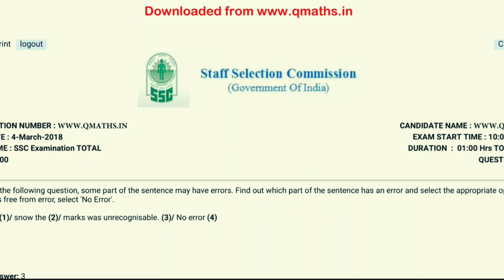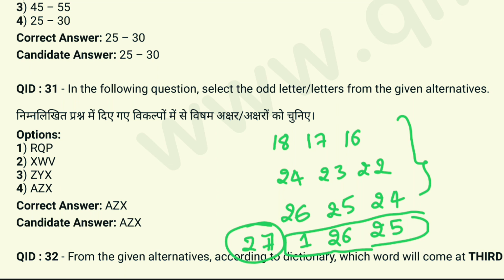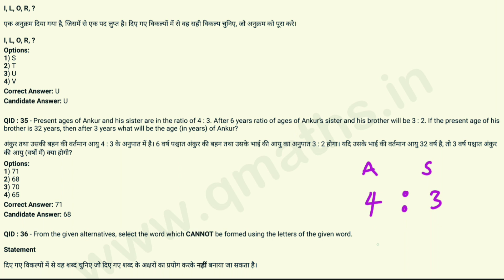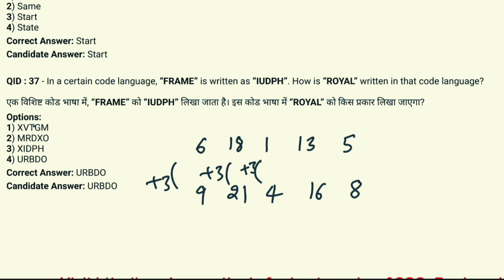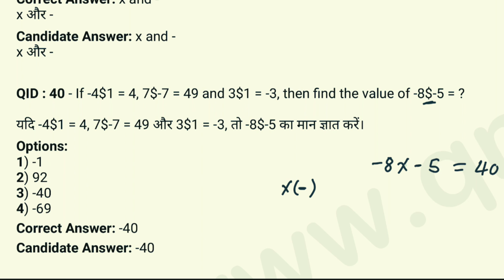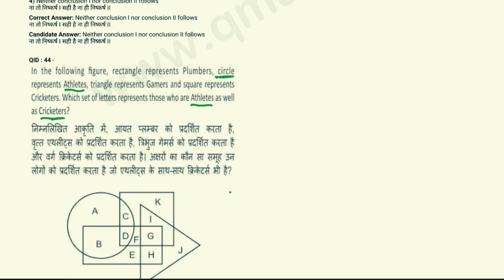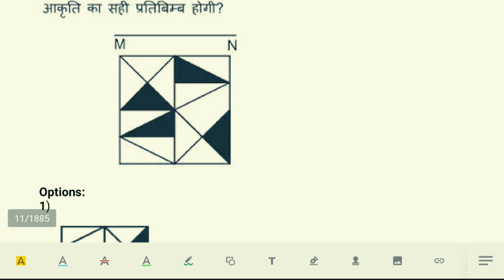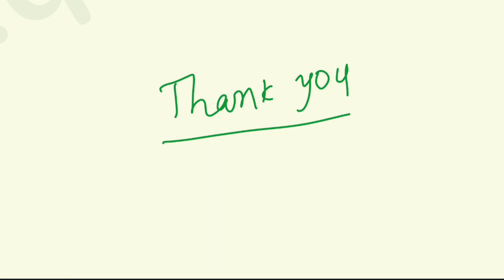SSC chsl previous papers explanation reasoning in telugu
ssc chsl preparation in telugu,ssc cgl preparation in telugu,ssc previous papers explanation in telugu,ssc questions for si , ap si maths preparation, maths tricks in exam,